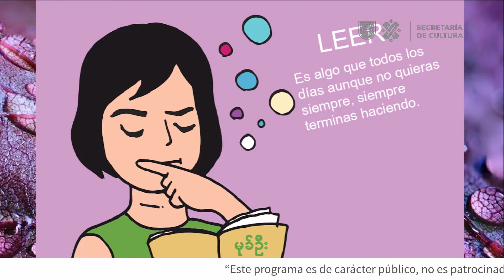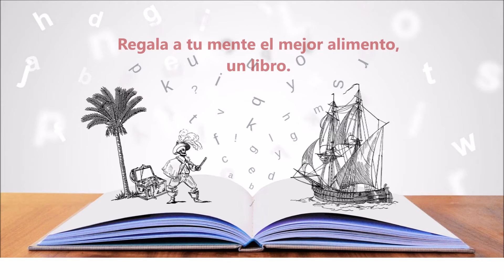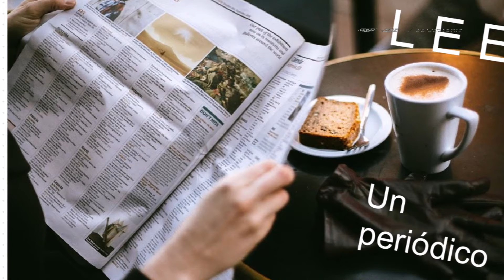Día de la Lectura en FARO Miacatlán - 1/3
Día de la Lectura - Parte 1/3
"Día de la Lectura en Faro Miacatlán"
¡Seguimos fabricando arte, cultura y tradición!

Faro Miacatlán